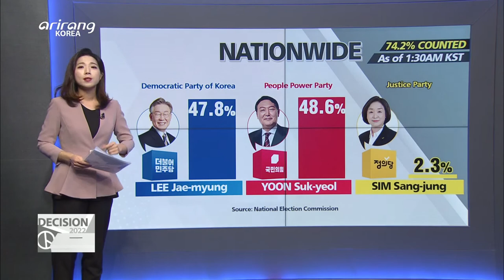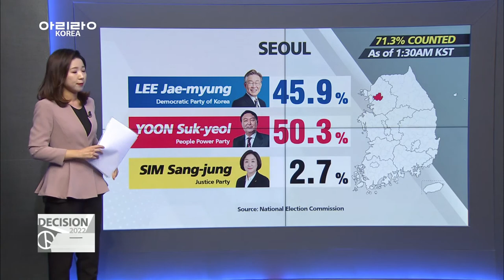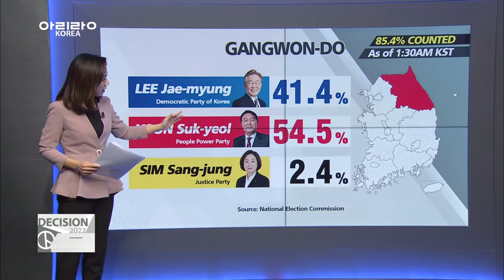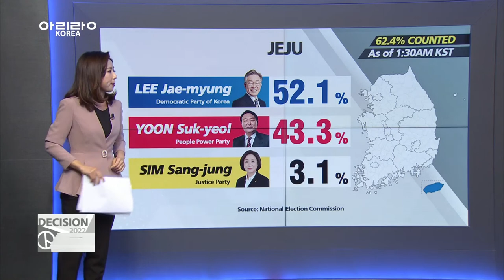[LIVE] KOREA DECIDES 2022 : Vote counting underway nationwide and expected to continue throughout...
▪ Vote counting underway nationwide and expected to continue throughout night

▪ DP's Lee Jae-myung to stay at home until results become clear in tight race

▪PPP anxiously following neck-and-neck ballot counting at party HQ

▪[Decision 2022] Latest on election results

▪20th presidential election wraps up with 77.1% in voter turnout

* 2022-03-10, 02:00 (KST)